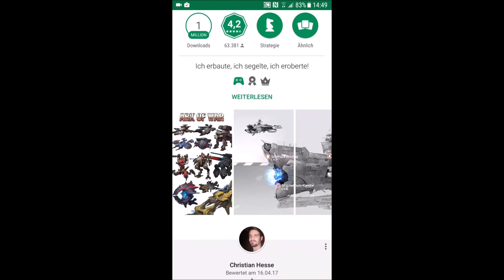7 Pirates stealing Trailer from other Games for his own Games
Here you can see the Ad for the rubbish games Ark of War. The Trailer you see here is actually a scene from the games Dreadnought (Gamescom 2015 Trailer). Crap like this needs to stop were mobile develepors steal content from other games to promote their shitty games. As far as i know this is a crime!